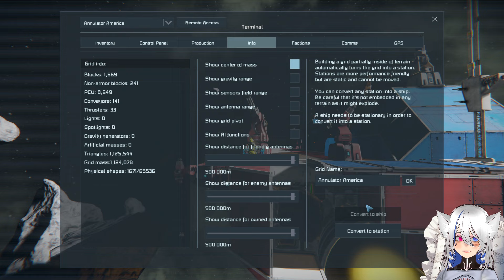This Makes Your Parked Ship Impossible to Steal, Space Engineers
A short video on how to make your parked ship practically impossible to steal on Space Engineers by using a rather quirky yet simple method which would be very useful in multiplayer survival where ships can be stolen by other players